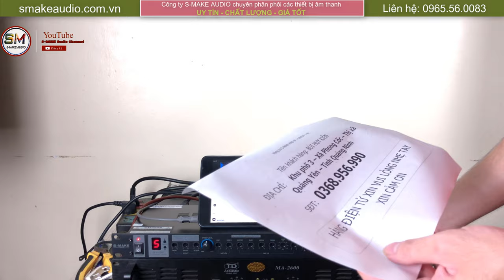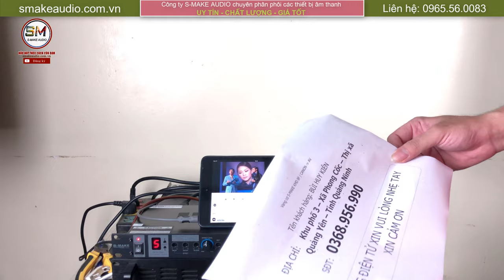TEST Vang cơ SMAKE KMD 8F gửi anh Kiên Quảng Ninh | Tư vấn âm thanh miễn phí 0965560083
Siêu Phẩm vang số chỉnh cơ S-make kmd 8F.
- 1 sản phẩm luôn được chờ đón trên thị trường âm thanh viêt nam.
- Với sự đa năng của 8 chế độ mic được Hãng thiết lập sẵn và bên cạnh đó là khả năng chống hú ưu việt
- Các nút Exciter = Nâng tiếng, sẽ cho chất mic mềm mượt và không bị khô khi lên các qoãng cao của bài Hát!

✮✮✮✮✮ Sản phẩm bảo hành 1 năm ✮✮✮✮✮

Bạn có thể tham khảo các dòng sản phẩm khác dưới đây:
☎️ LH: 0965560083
📍 Địa chỉ của shop:164 Đường Thượng Cát - Quận Bắc Từ Liêm - TP.Hà Nội